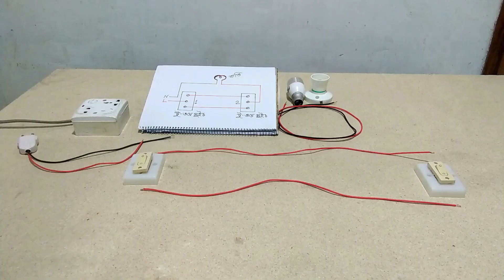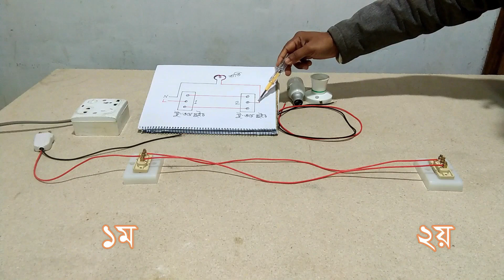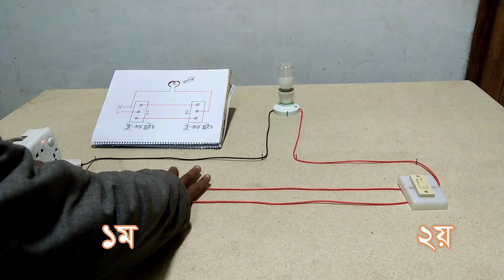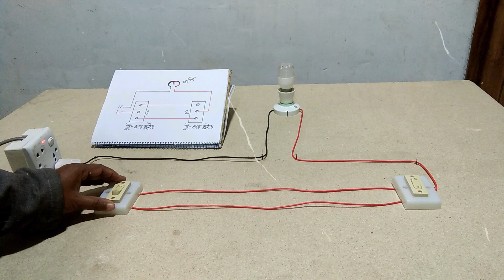One lamp/load control from two places.Two way switch! SPST,SPDT একটি বাতিকে দুই জায়গা থেকে নিয়ন্ত্রণ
ওয়ান ওয়ে সুইচ এবং টু-ওয়ে সুইচ সম্পর্কে বিস্তারিত জানুন। দুটি সুইচ দিয়ে একটি বাতিকে নিয়ন্ত্রণ, সম্পূর্ণ প্রাকটিক্যালি দেখুন।